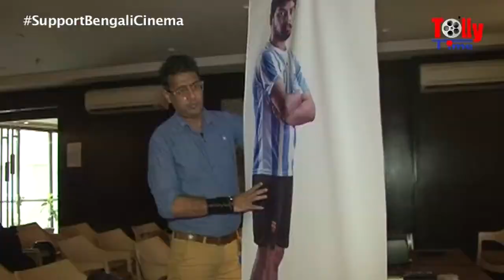MESSI (মেসি) Trailer | Bengali Movie | Riingo Banerjee | LM10 v/s CR7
Film : Messi - The FIlm
Starring : Aryan / Ronodeep Bose / Rana Mitra / Chaiti Ghoshal / Sumit Samaddar / Aishika Chakraborty / Sankar Chakraborty / Nigel Anthony / Arindam Basu / Biplab & Bidyut Das.
Produced by : Macneill Engineering Limited
Presenter : Pradip Churiwal
Direction : Riingo Banerjee
Screenplay & Dialogue : Riingo Banerjee
DOP : Riingo Banerjee
Edit : Riingo Banerjee
Digital Marketing : Klarusmedia
Publicity Design : Ring A Bell Films.